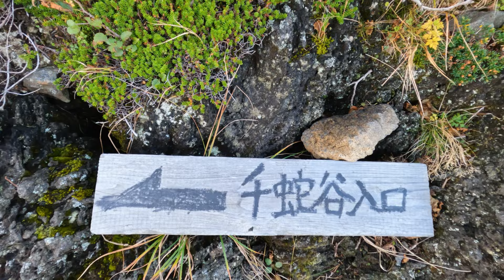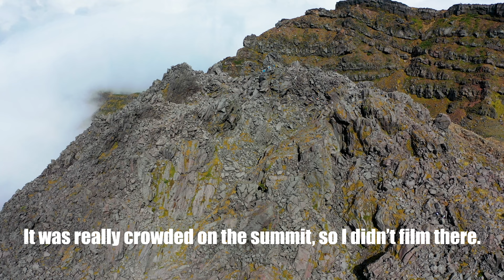Hiking Mt. Chokai - the Tallest Volcano in Yamagata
Mt. Chokai is 2,236 meters tall. The trailhead that I used here and recommend is Hokodate

I'd like to thank my top tier patrons for their continued support:
Aaron Llorens
Anette
Barbara Smith
Dave Swendeman
Heather Halavais
Luciano Arrieta Martins
Manfred Marschik
Margaret Washa
Pete
Reto Sceiben
The Hunters
Zee H
早苗阿部